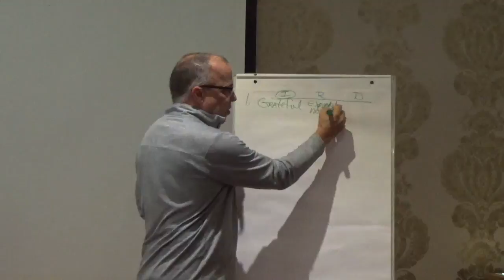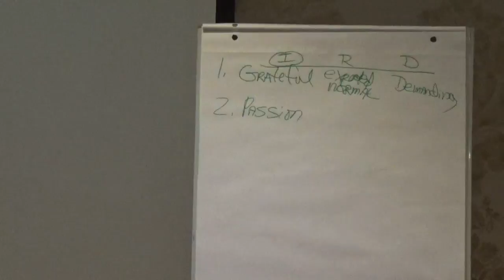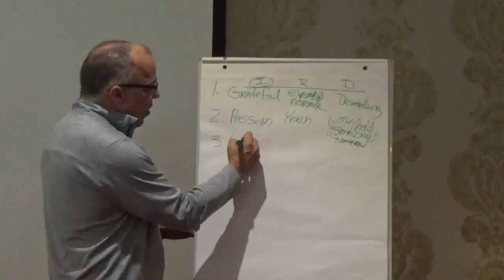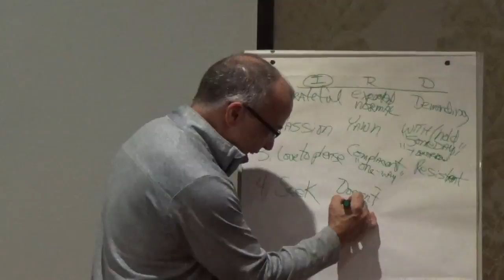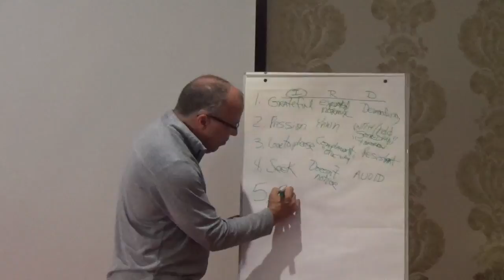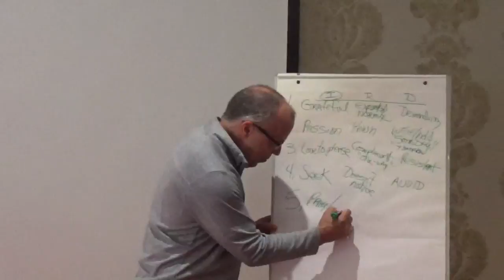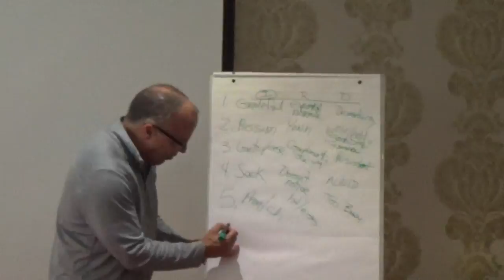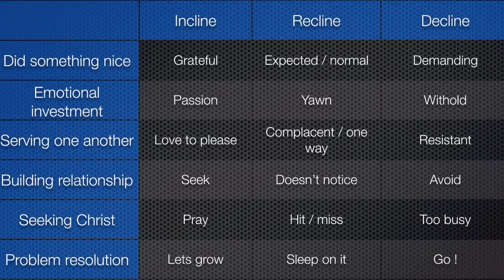Building Rock Solid Marriages by Robby Booth (Part 003)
Life giving relationships